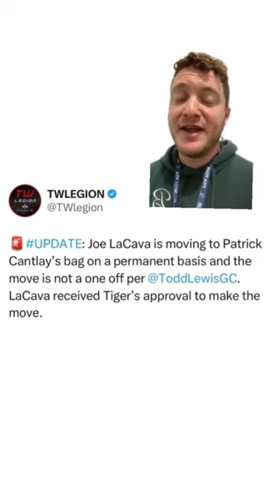The end of an era. Tiger’s longtime caddie Joe LaCava is moving to Patrick Cantlay’s bag full time.